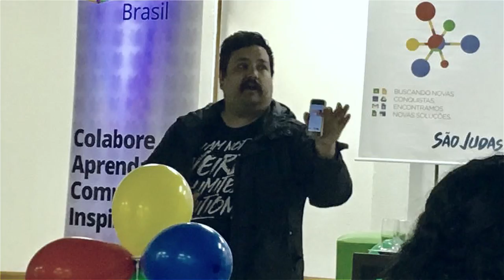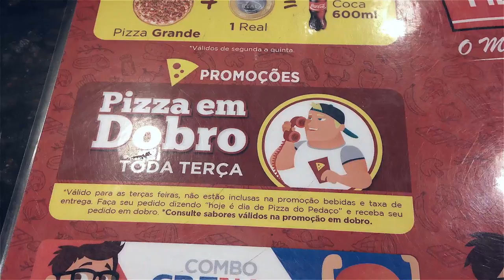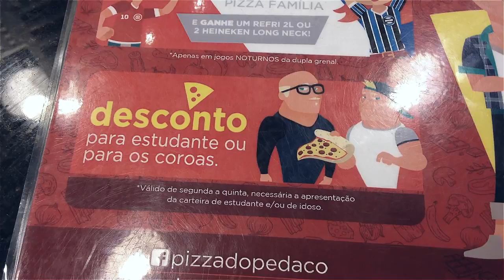Crise da Barba, Patê ou Pacumê e Carro Velho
Quem não adora um patê de fígado de galinha? Todo mundo adora. Crianças e adultos. É diversão para a família toda.

APOIADORES:
AlanaBoop Beulke
Ana Paula Schantz
André Mendonça
Fernanda Copatti
Guilherme Donato
Henrique Montenegro
Julia Baierle Soares
Julio Gerchman
Lizbeth Kossmann
Lucile Da Rosa Pereira
Luísa Speggiorin
Marilia Bk
Matheus Jaeger
Thiana Pereira